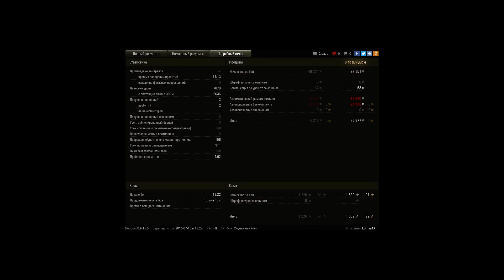Первая медаль Рэдли-Уолтерса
8 фрагов и 7600 домага